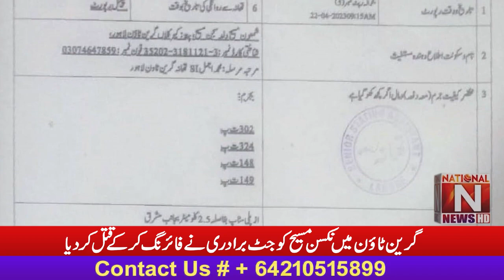Breaking News Nikson Masih was shot dead by the Jat community in Greentown (National News Nama)